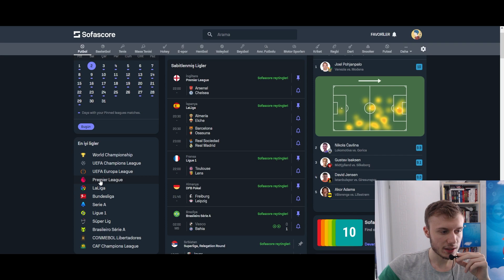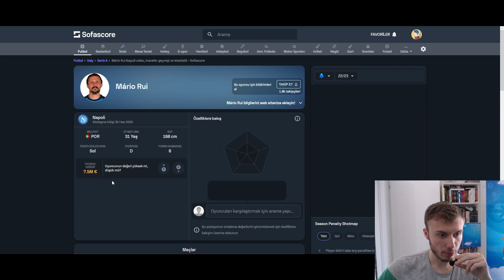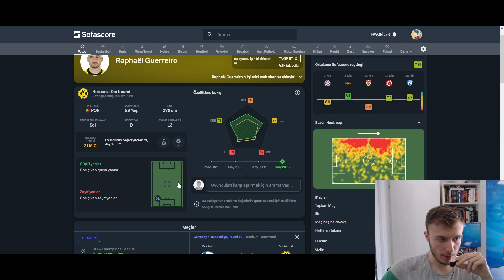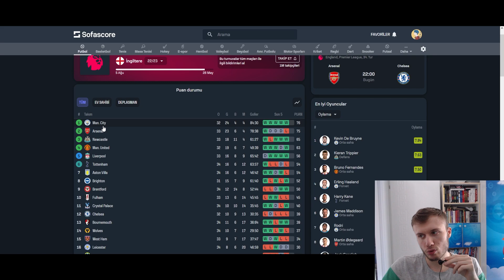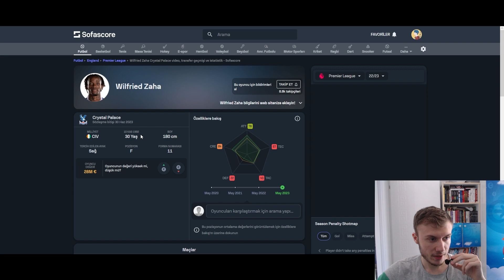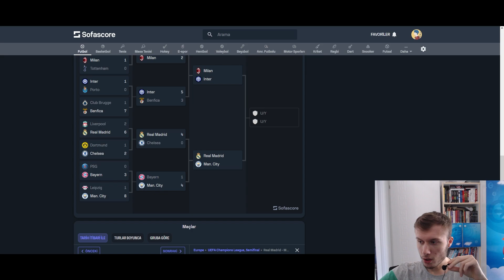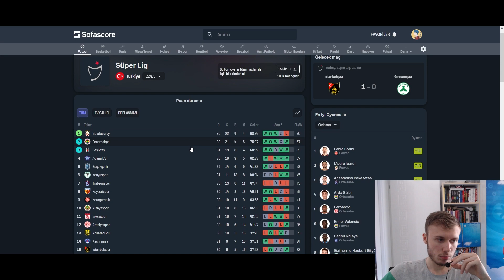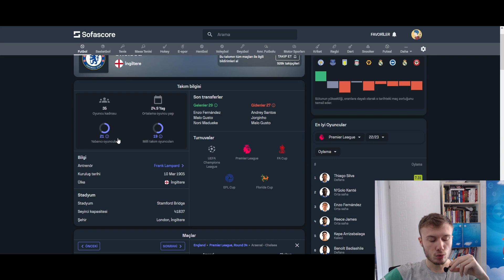Futbol Sohbeti Türkçe ASMR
Efe ASMR kanalıma hoş geldiniz. Bu videoda futbol sohbeti türkçe asmr videosunu çektim. Umarım hoşunuza gitmiştir.

Yorumlarda istediğiniz oyunları , video fikirlerini ve genel önerilerinizi yazabilirsiniz.

İyi uykular , iyi rahatlamalar..